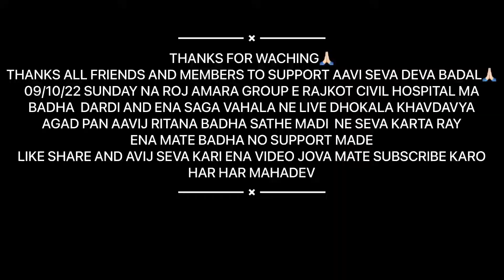Rajkot Civil hospital ma dhokala ni moj | civil hospital ma dardi & relatives ne dhokala khavdavya😃